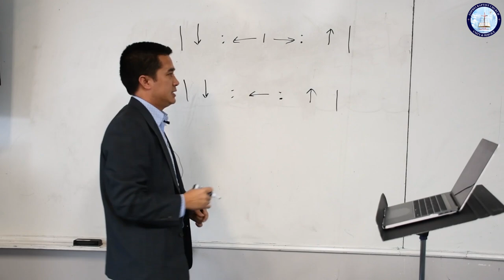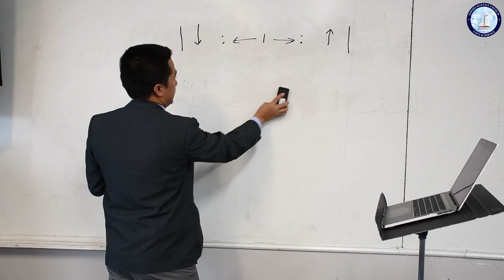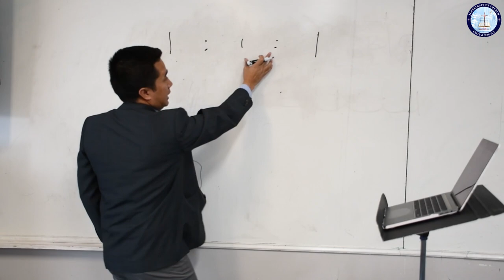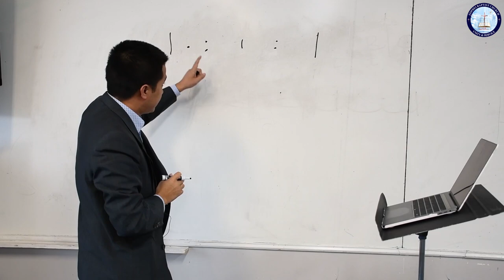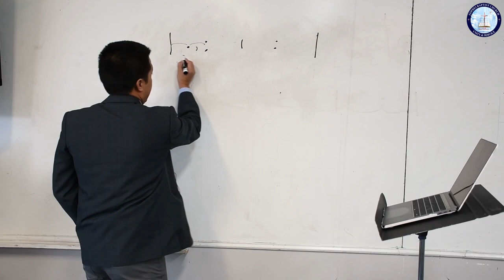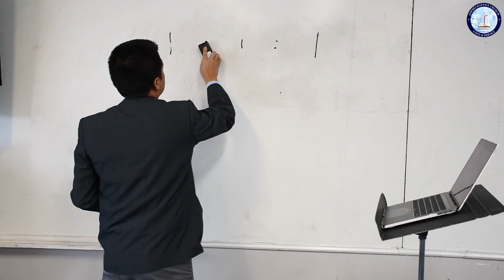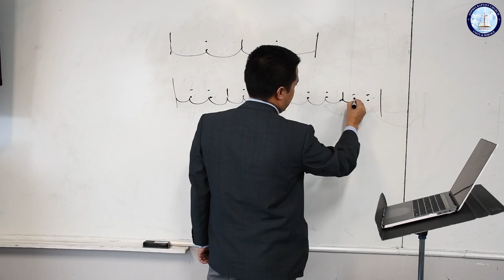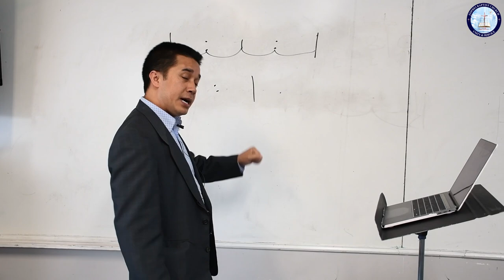Rev. Tha Bik Lian || Solfa Cawnnak - Part 1